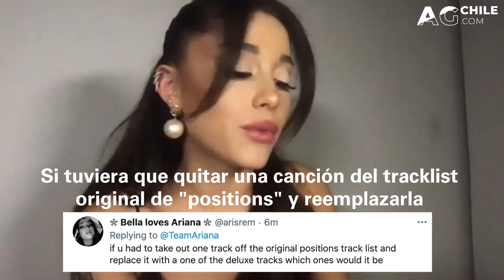Ariana Grande - Preguntas y Respuestas [SUBTITULADO] (34+35 Premiere)